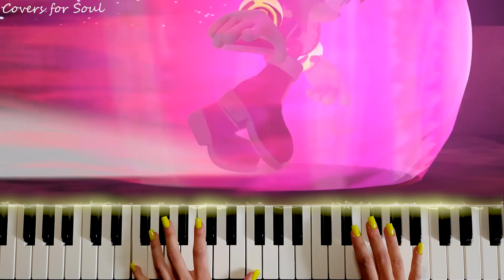Amy and Sonic's Romantic Run - Kraken Theme Song (PIANO COVER)